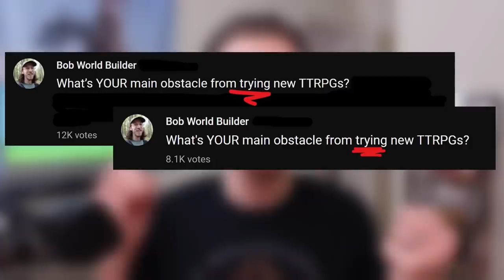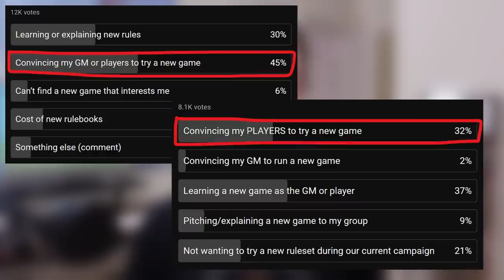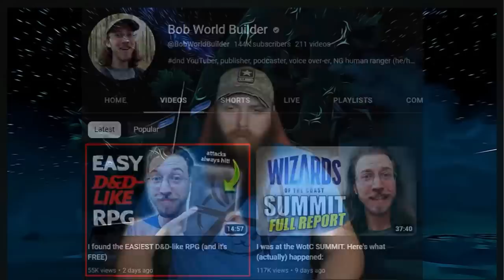The TRUTH about playing RPGs besides D&D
I keep hearing the same misconceptions about learning and playing TTRPGs other than D&D. Let's break 'em down! ▶️ More below! ⏬

00:00 this part will make sense in a minute
01:09 dnd 5e is a great game, but...
02:21 you DO have time to play a new game
04:20 you CAN learn a new game
07:04 you CAN convince your players!
09:40 the only reason to play only one game
10:40 we can learn new games together! :)